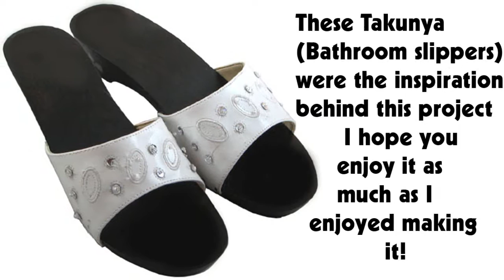How to make Turkish Inspired Paper Slippers - EP - simplekidscrafts - simplekidscrafts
In this episode we show you how to make Turkey Inspired Paper Slippers

XOXOXO,
Merve